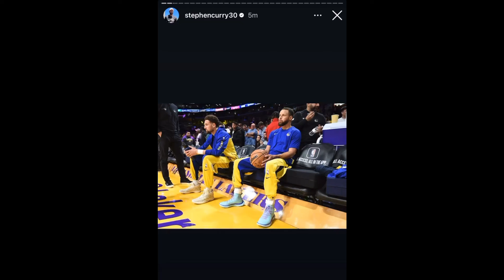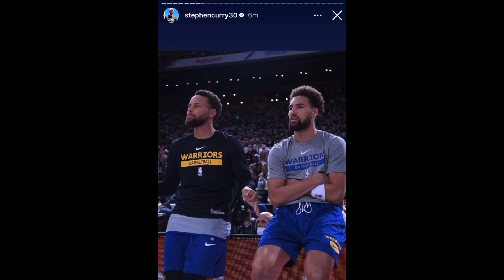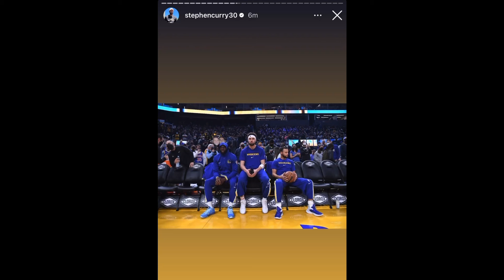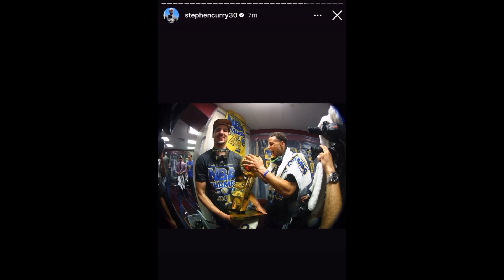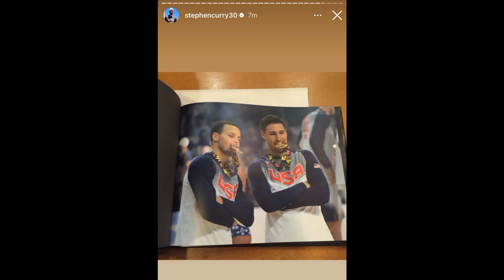Namaalam na si Curry kay Klay! Simply lang ito pero tagus sa puso para sa mga solidong fans ng GSW!